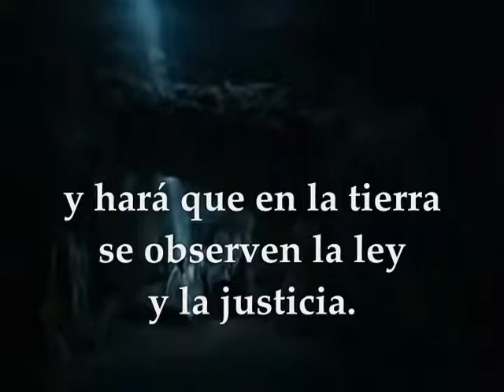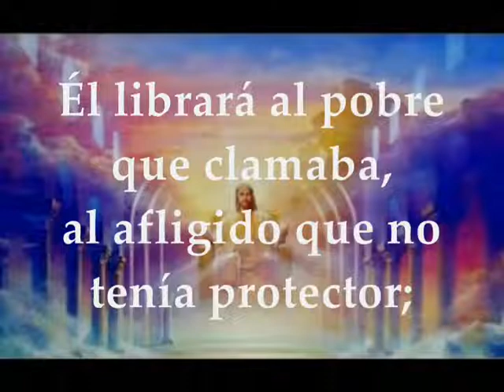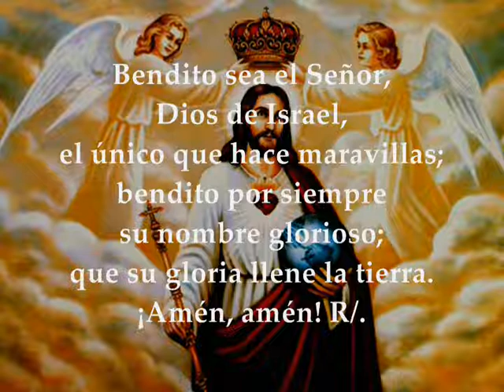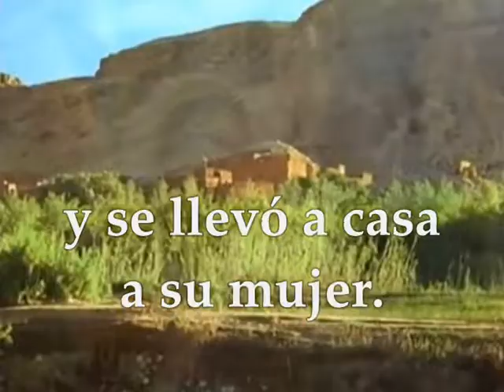EVANGELIO LECTURAS EUCARISTÍA VIERNES 18 DE DICIEMBRE DE 2020 MATEO 1,18-24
LECTURAS EVANGELIO EUCARISTÍA VIERNES III SEMANA TIEMPO DE ADVIENTO CICLO B Primera Lectura: Del libro del profeta Jeremías 23,5-8 Salmo 71,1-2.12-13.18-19 R/. Que en sus días florezca la justicia, y la paz abunde eternamente Evangelio según San Mateo 1,18-24
TERCER VIERNES TIEMPO DE ADVIENTO
Primera lectura
Lectura del libro de Jeremías 23,5-8
Mirad que llegan días —oráculo del Señor—
en que daré a David un vástago legítimo:
reinará como monarca prudente,
con justicia y derecho en la tierra.
En sus días se salvará Judá,
Israel habitará seguro.
Y le pondrán este nombre:
«El-Señor-nuestra-justicia».
Así que llegan días —oráculo del Señor— en que ya no se dirá: «Lo juro por el Señor, que sacó a los hijos de Israel de Egipto», sino: «Lo juro por el Señor, que sacó a la casa de Israel del país del norte y de los países por donde los dispersó, y los trajo para que habitaran en su propia tierra».
Salmo Responsorial
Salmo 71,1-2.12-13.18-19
R/. En sus días florezca la justicia, y la paz abunde eternamente
y salvará la vida de los pobres. R/.
Bendito sea el Señor, Dios de Israel,
el único que hace maravillas;
bendito por siempre su nombre glorioso;
que su gloria llene la tierra.
¡Amén, amén! R/.
La generación de Jesucristo fue de esta manera:
María, su madre, estaba desposada con José y, antes de vivir juntos, resultó que ella esperaba un hijo por obra del Espíritu Santo.
José, su esposo, como era justo y no quería difamarla, decidió repudiarla en privado. Pero, apenas había tomado esta resolución, se le apareció en sueños un ángel del Señor que le dijo:
«José, hijo de David, no temas acoger a María, tu mujer, porque la criatura que hay en ella viene del Espíritu Santo. Dará a luz un hijo y tú le pondrás por nombre Jesús, porque él salvará a su pueblo de los pecados».
Todo esto sucedió para que se cumpliese lo que habla dicho el Señor por medio del profeta:
«Mirad: la virgen concebirá y dará a luz un hijo
y le pondrán por nombre Emmanuel,
que significa “Dios-con-nosotros”».
Cuando José se despertó, hizo lo que le había mandado el ángel del Señor y acogió a su mujer.